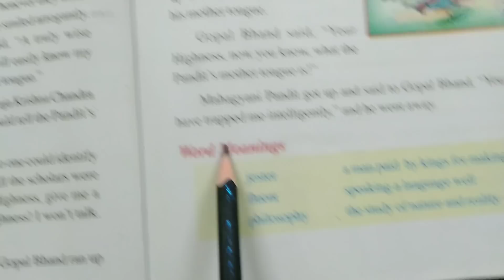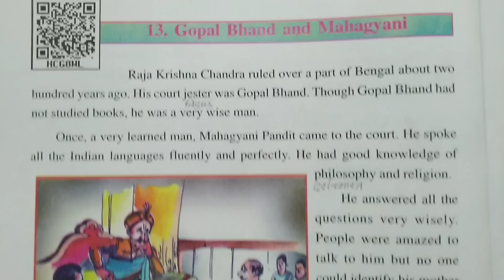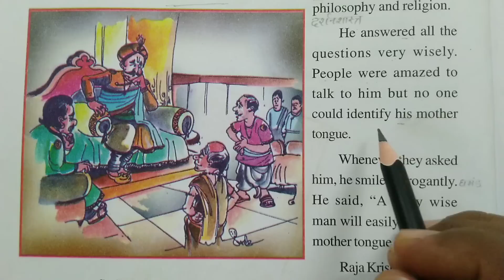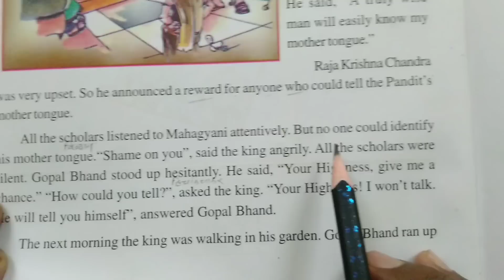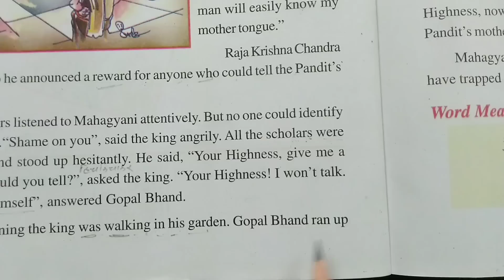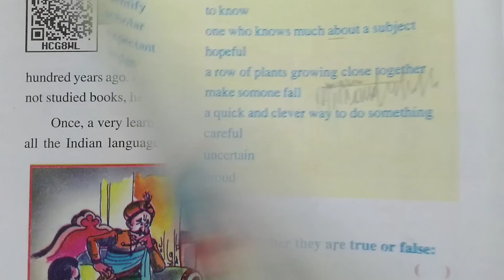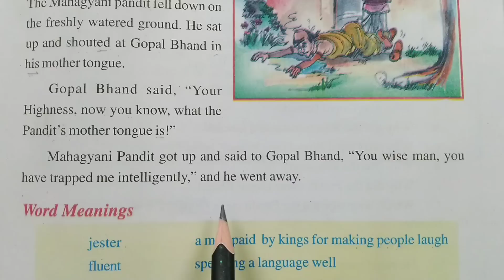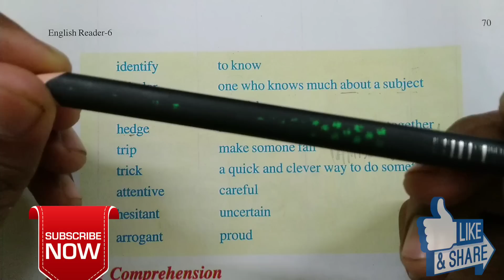story translation hindi to english||english translation in hindi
Is video me apko sikhne ko milega story translation hindi to english bahut hi asan tarike se apko main story reading and translation hindi to english karane wala hu agar aap English to hindi translate karna sikhna chahte hai to ant tak is video me bane rahe.

1●Translation Hindi to English
2●Translation English to Hindi
3●Translation into English
4●english translation in hindi
5●how to translate hindi to english
6●ट्रांसलेशन करना सिखाइए